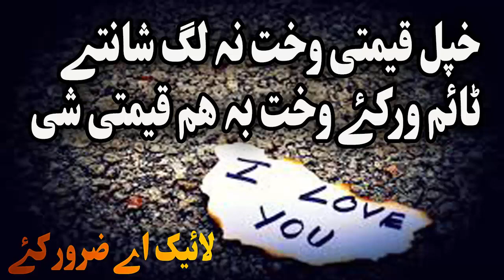Mari da taraf na Khirat kawal Pashto Bayan by shaikh abu hassan ishaq swati